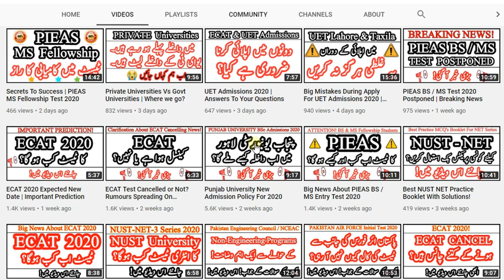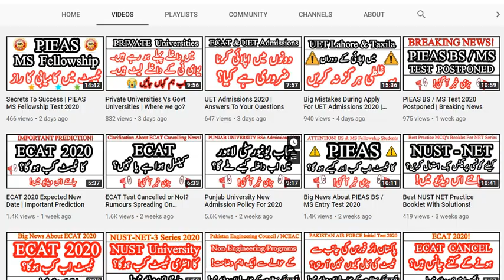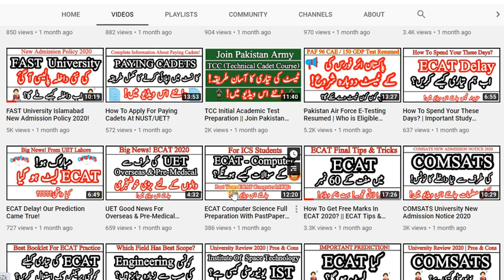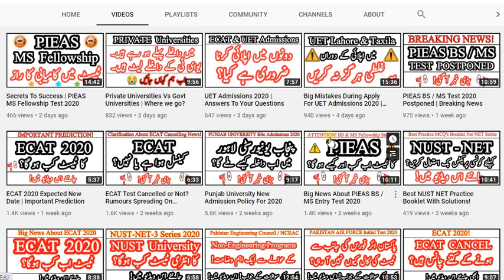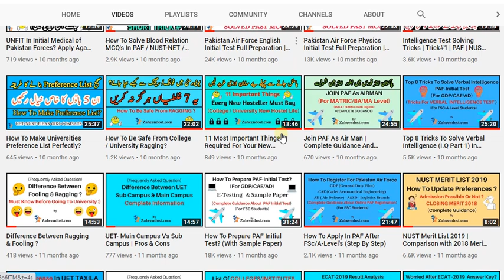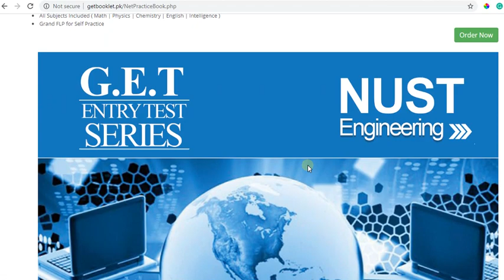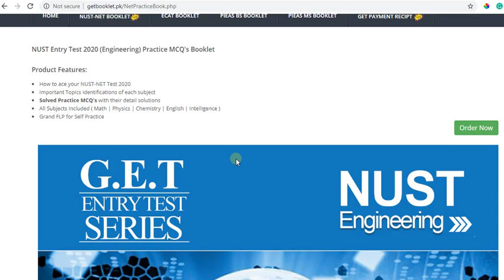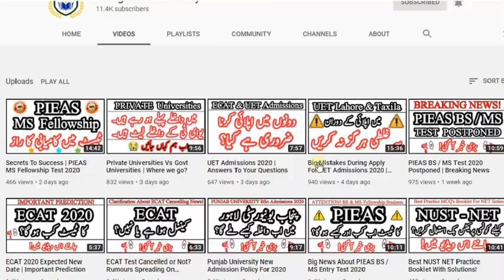Secrets To Success | NUST NET Test 2020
Secrets to get 150+ Marks in NUST NET Series.

Some picture may have been taken from YouTube/Google and Other Websites , We are not its owner and we just use it under fair use act for the purpose of education and its all credit goes to its real owners.